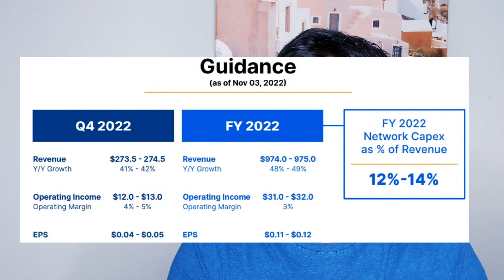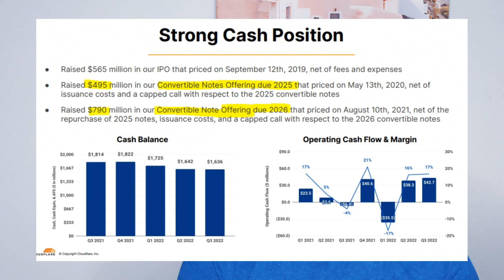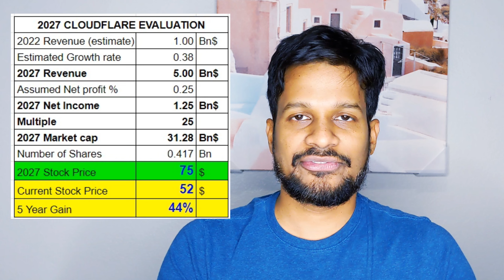Cloudflare stock (NET stock)